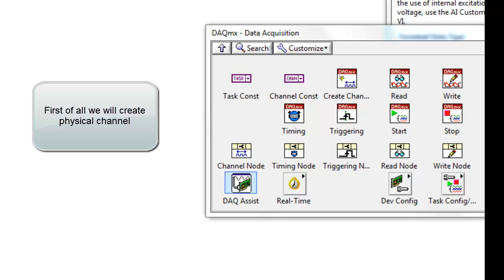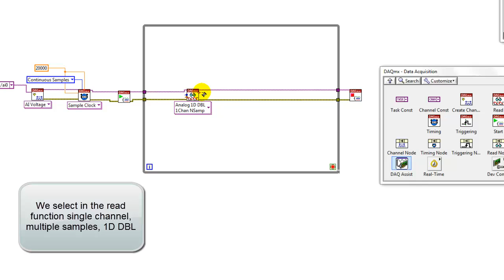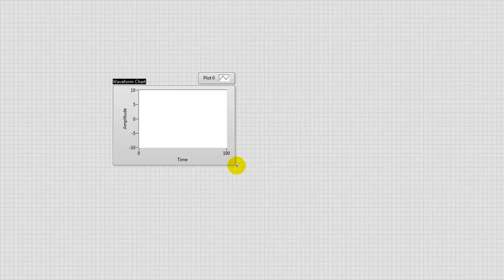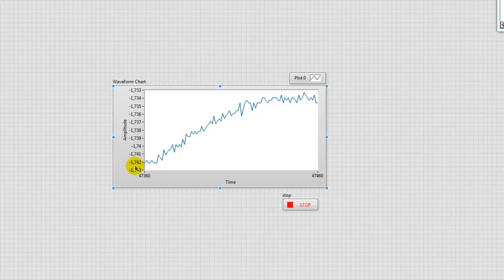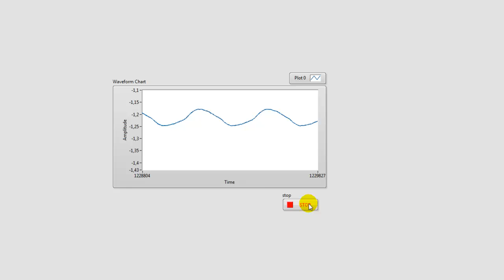myDAQ Examples: Analog Input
In this tutorial we configure using NI-DAQmx analog input to read continuosly analog signals. In myDAQ ai0 is differential so the negative input is tied to ground and we read the signal from the positive input.